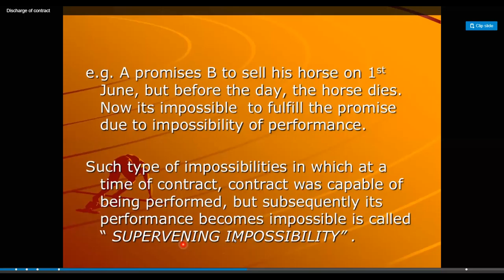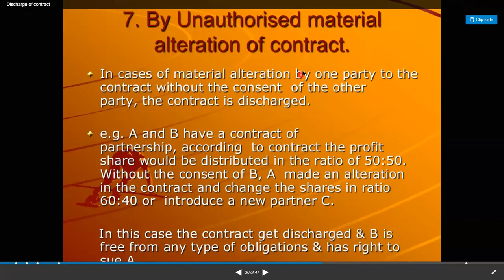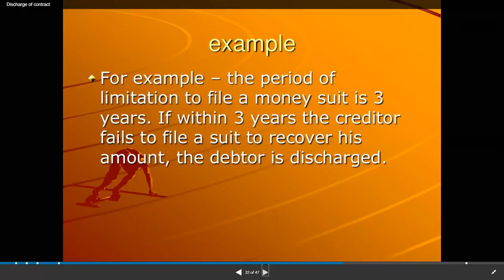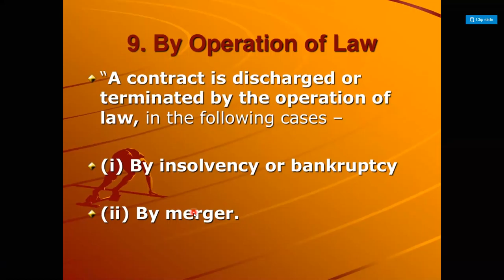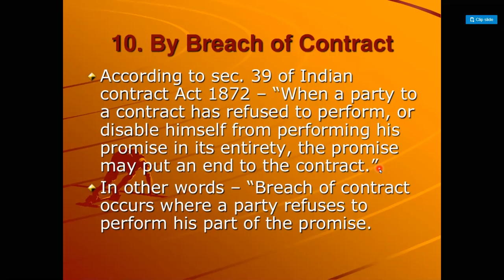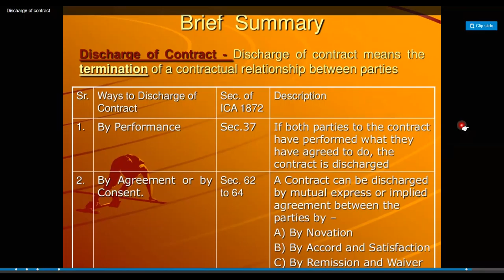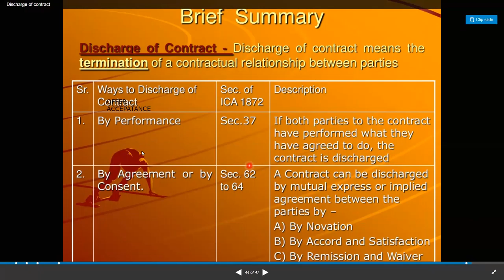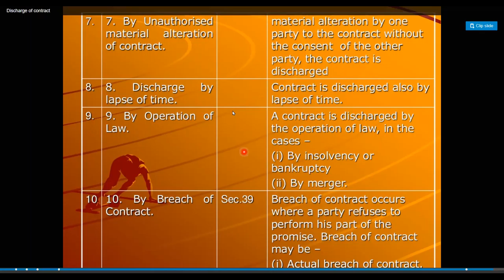HEENA DISCHARGE LAST 9 DECEMBER